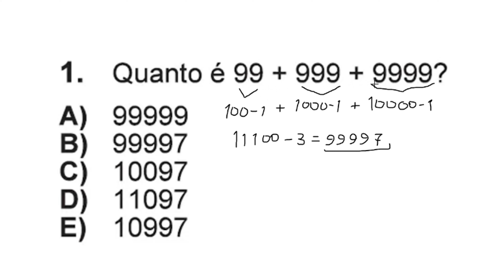OBMEP 2021 NÍVEL 1 QUESTÃO 1 PRIMEIRA FASE - QUANTO É 99 + 999 + 9999?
Resolução de uma Questão 1 do Nível 1 da Prova da Primeira Fase da OBMEP 2021:

Questão 1) Quanto é 99 + 999 + 9999?

(A) 99999
(B) 99997
(D) 11097
(E) 10997

Este vídeo corresponde à solução da Questão 1 do Nível 1 da prova da primeira fase da OBMEP 2021 aplicada entre 30 de junho e 03 de agosto de 2021, com vários modelos de provas e faz parte do gabarito comentado da prova, sendo feita após a OBMEP 2020 ter sido adiada.

Neste vídeo você confere obmep 2021 gabarito, obmep 2021 provas 1 fase, obmep 2021 primeira fase, obmep 2021 prova, obmep 2021 nivel 1, obmep 2021 nivel 2, obmep 2021 nivel 3 entre outras informações sobre a OBMEP.